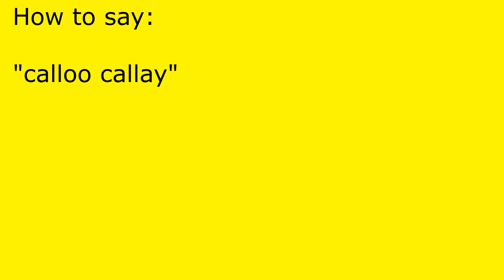How to pronounce calloo callay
calloo callay pronunciation.